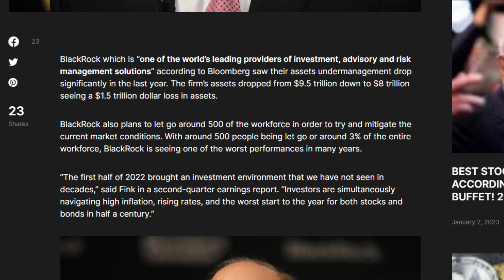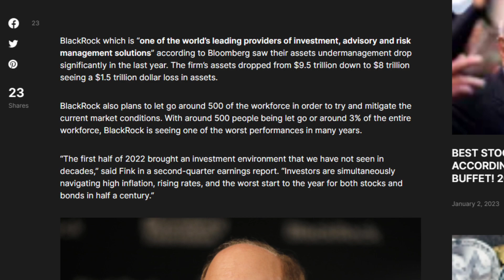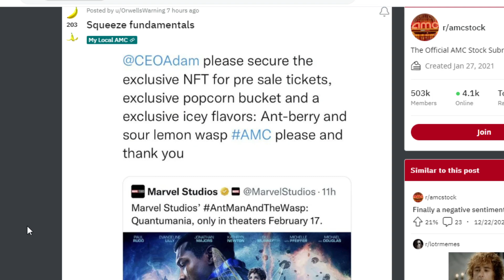BLACKROCK LAYOFFS + $1.5 TRILLION LOSSES (MOASS)